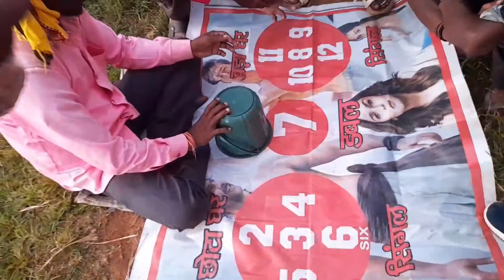NEW VIOGS 2022 NAGJUA ME JATRA VIDEO 2022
NEW VOLGS 2022
NAGJUWA JATRA
# VIode  2022

KUJUR AJAY VIOGS 2022

New vlogs video 2022